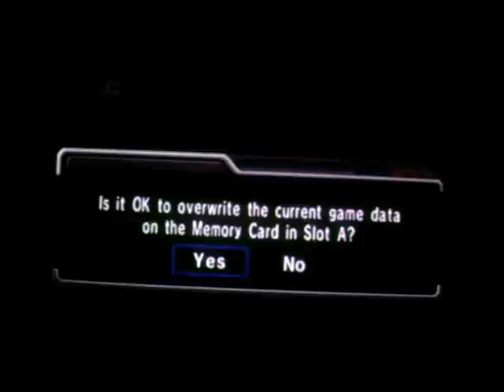Lets Play Star Fox Assault-Chapter 5:Asteriod Belt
This is now Chapter 5 in the Lets Play Star Fox Assault walkthrough. Last time we saved Fichina from the really rough blizzard and took out a possessed pole thingy. Now we head to the asteriod belt to deal with the fat fuck Pigma once and for all. Were going to hunt for some piggys today so when the time comes, DIG IN! There really wasnt that much to say so I apologize for any boring stuff I say XP (This is just one part of this chapter since it was too short) Enjoy!